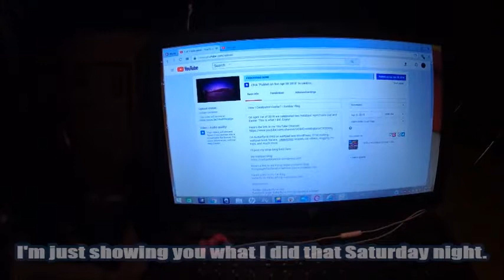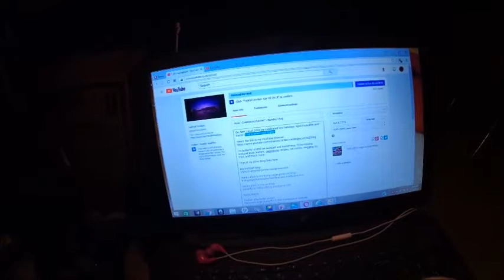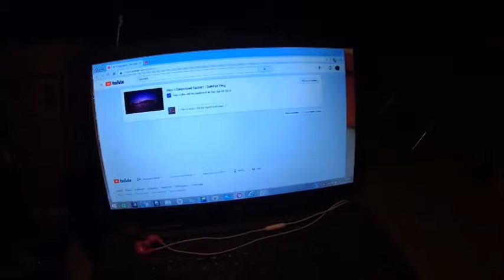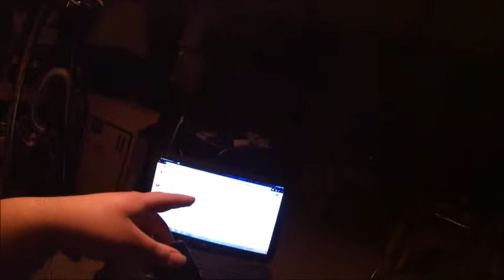Why I'm Gaining Weight? | Weekend Vlog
In this video, I talk about why I've been gaining weight. This vlog started April 6th and ends on April 8th. I hope you enjoy this video.

I'm butterfly161993 on wattpad and WordPress. I'll be making wattpad book trailers,  veganizing recipes, cat videos, blogging my trips, and much more.

Here's a link to my trying vegan products blog: tryingveganfoodproductsandrecipes.wordpress.com

Facebook page: butterfly161993 wordpress & wattpad
Google+: butterfly161993's channel